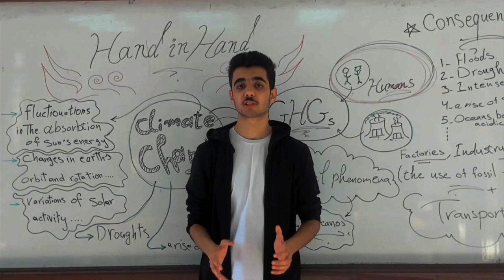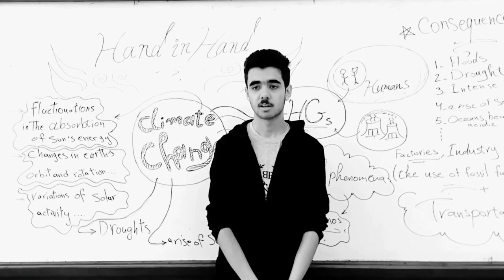The Role of Nuclear Energy in Addressing Climate Change ( Gracias Amigos Team )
An entry for the International competition:
student video contest 2022